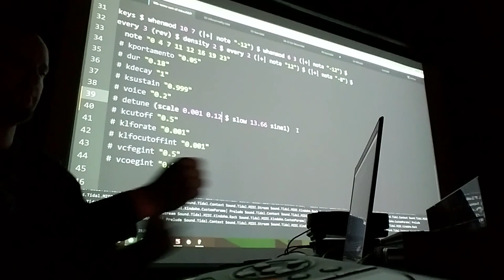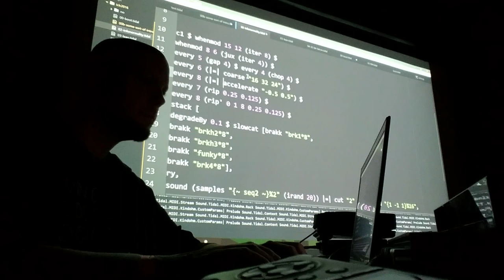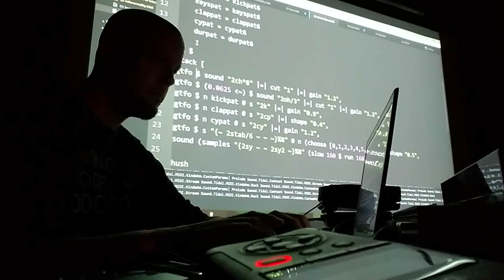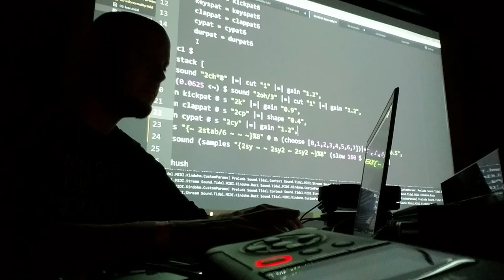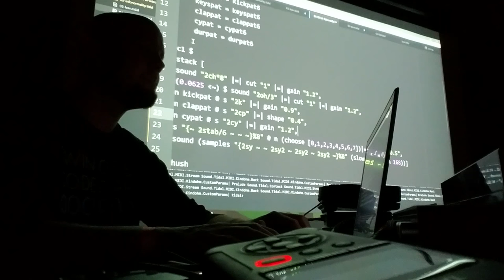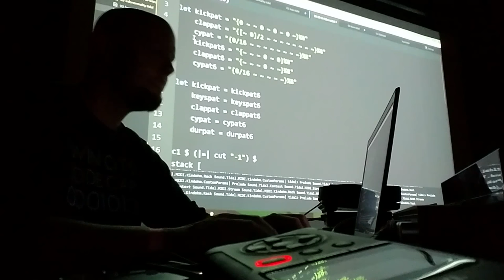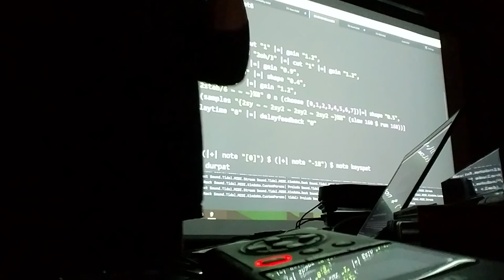Kindohm Live @ ICLC 2016, Hamilton, Ontario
Performance at the International Conference on Live Coding, October 15th 2016 at The Spice Factory, Hamilton, Ontario, Canada.